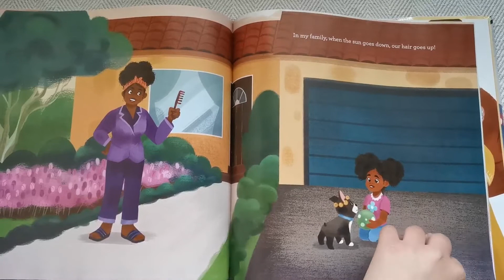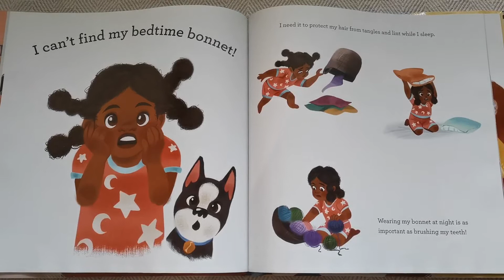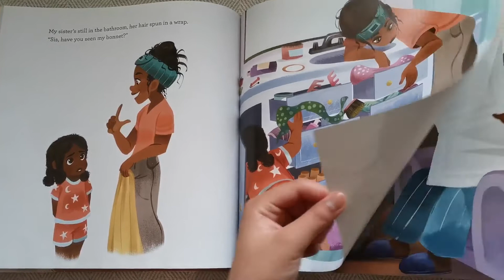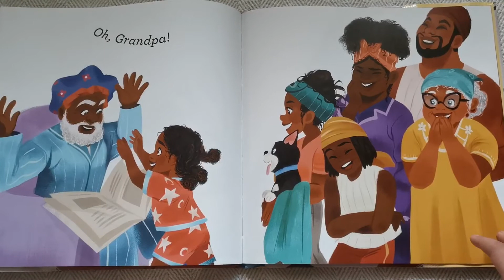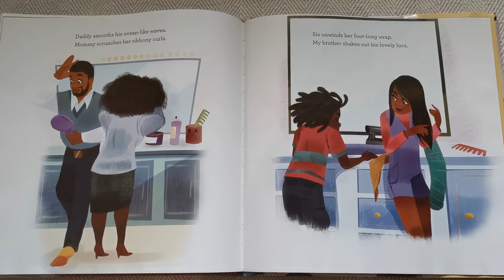Bedtime Bonnet - Read Aloud Children Book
Bedtime bonnet by Nancy Redd - Read Aloud by The Lilys Read
 A cute and heartwarming story that gives the readers a peek into quintessential Black nighttime hair traditions and celebrates the love between all the members of a close-knit, multi-generational family. This family represents a range of varying hair textures and is interesting to see how every member has a different hair routine.